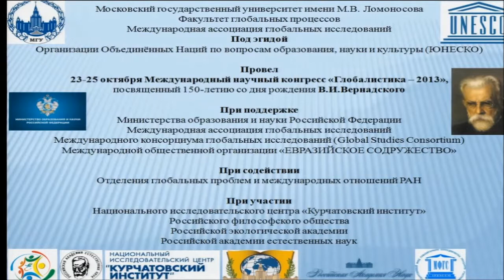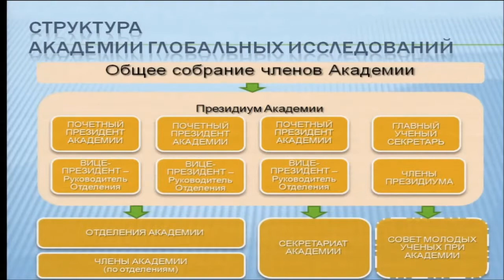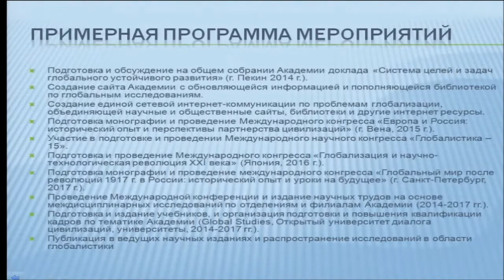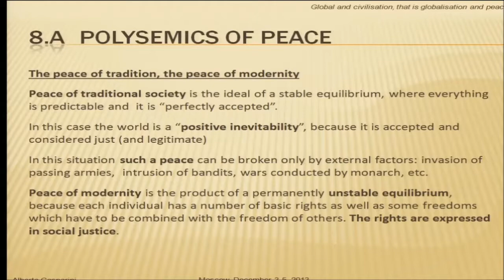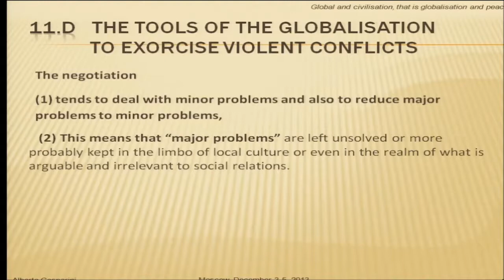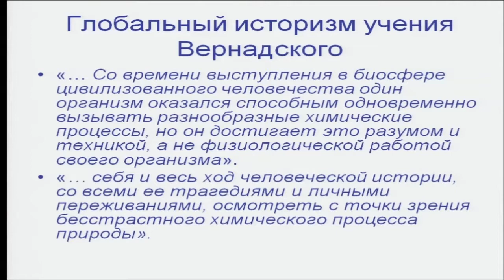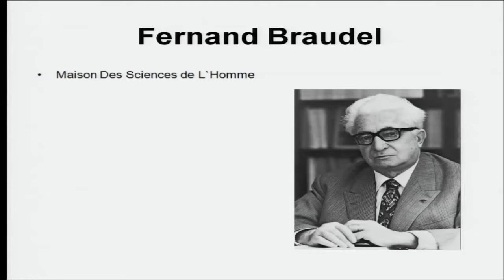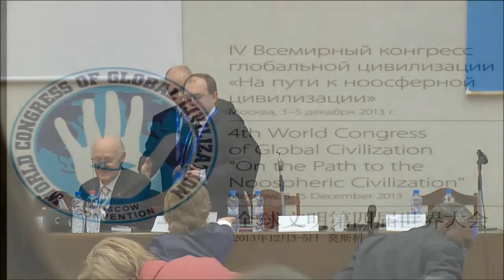全球文明第四届世界大会 2013年12月3-5日 莫斯科 4 session